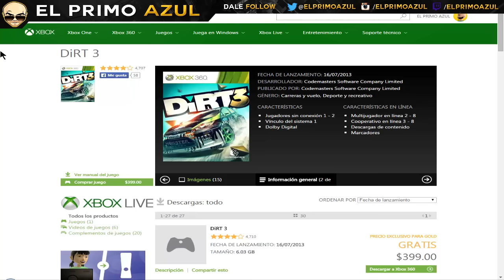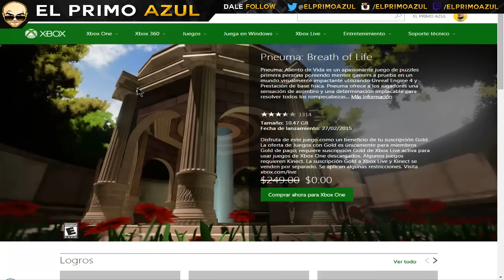GAME WITH GOLD NOVIEMBRE - YA DISPONIBLES XBOX 360 / XBOX ONE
Hola joven!, Aqui un video sobre los 2 primeros juegos disponibles de este mes de noviembre, uno para xbox one y otro para 360. recuerden descargarlos para que tengan un par de juegos mas en su coleccion. :D Me ayudas dandole like y compartiendo el video! ❤ Gracias por todo tu apoyo, :D

★▬▬▬▬▬▬▬★ALGO QUE RECOMIENDO★▬▬▬▬▬▬▬★

★▬▬▬▬▬▬▬★MUSICA DEL VIDEO AQUI★▬▬▬▬▬▬▬★

Cancion de fondo: Up_All_Night ♫♫
Cancion de Outro: Cold_Rise ♫♫

Esta cancion fue tomada de la Biblioteca de Youtube!